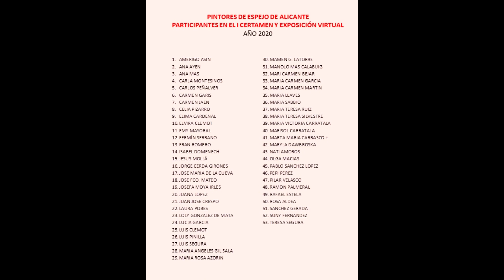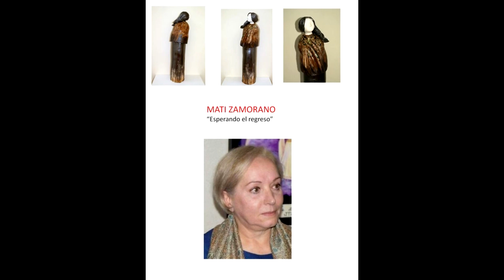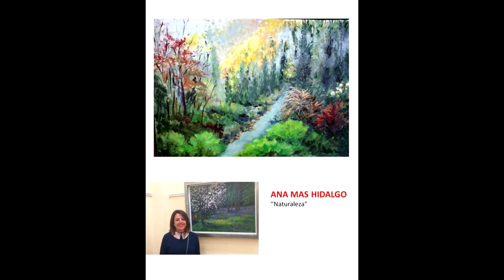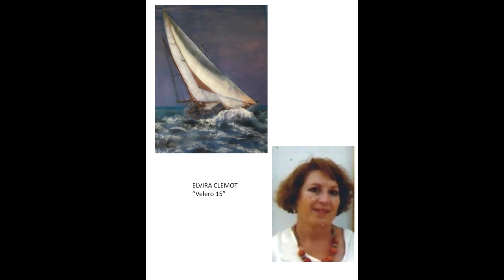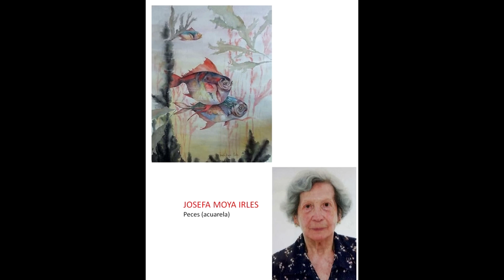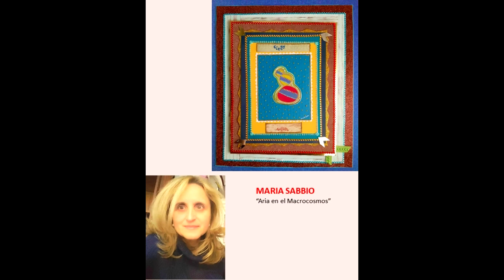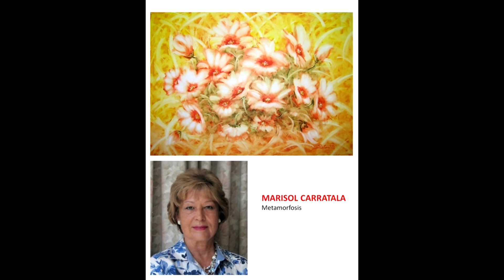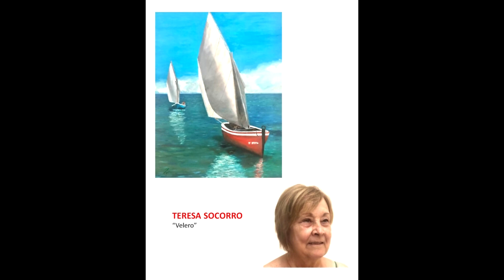I CERTAMEN VIRTUAL DE LA ASOCIACIÓN ESPEJO DE ALICANTE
Una exposición virtual de lujo de la Asociación Espejo de Alicante con 61 artistas